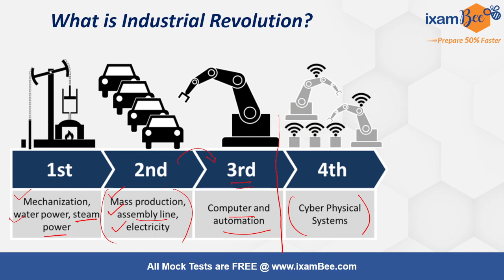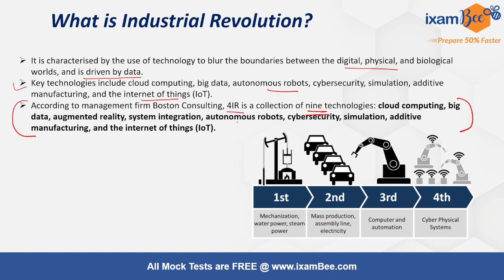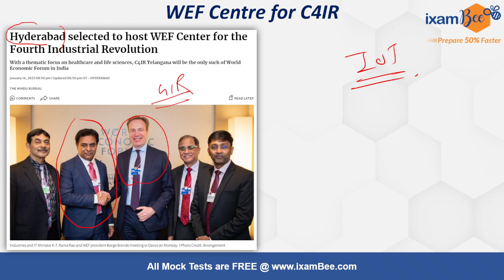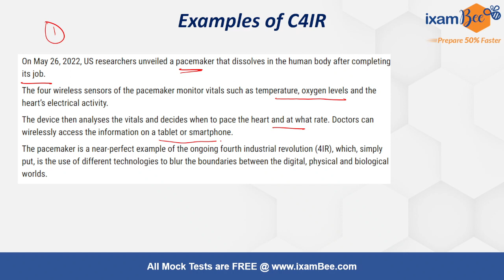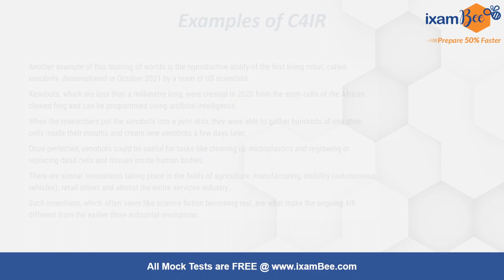RBI Grade B | SEBI | WEF has Chosen Hyderabad for establishing a center for C4IR | By Tushar Sir